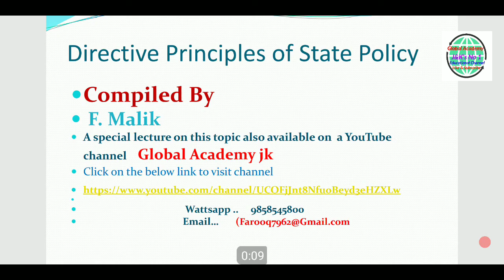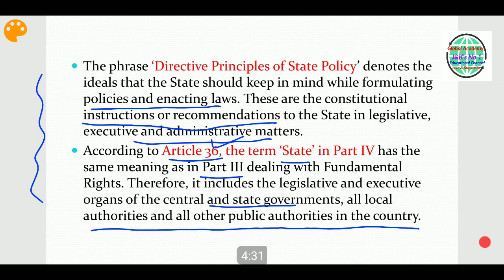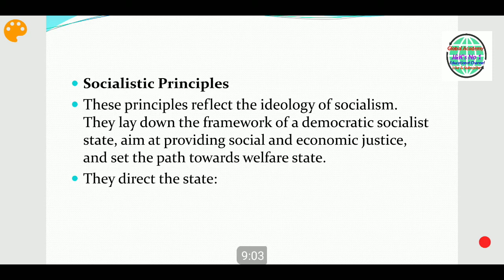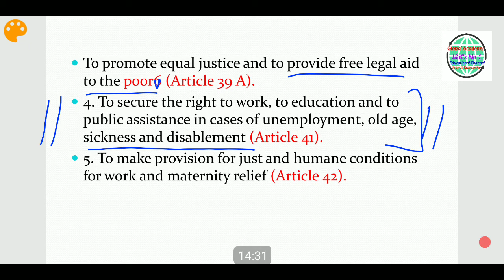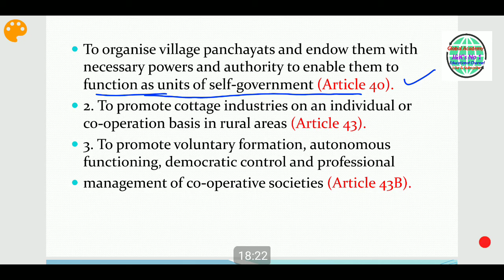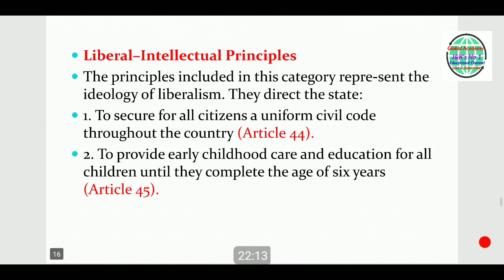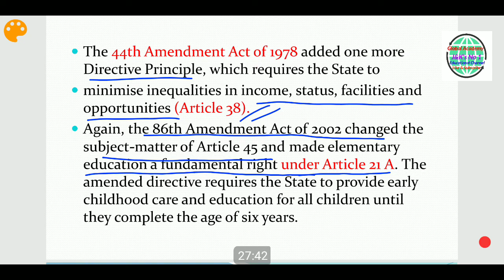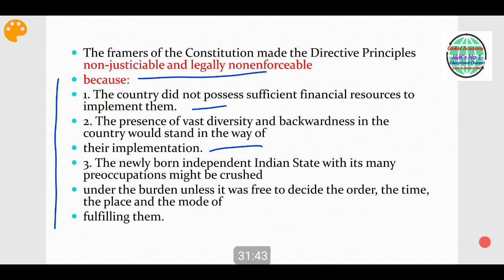L9 | Directive Principles of State Policy | Indian Polity by M Laxmikant